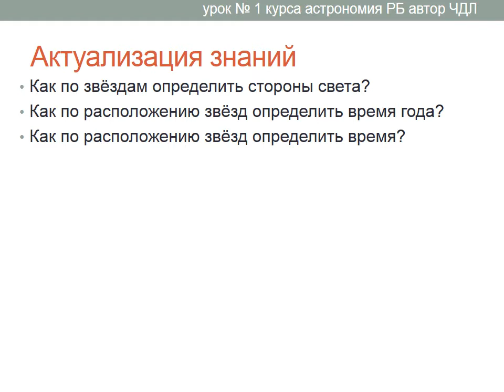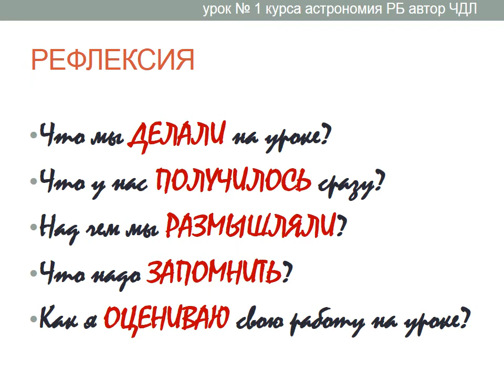Астрономия. Урок №1. (Демо-обзор) Учитель Чигарёв Д.Л.